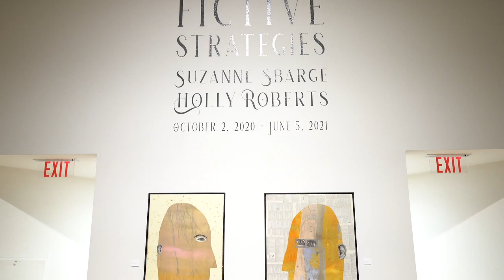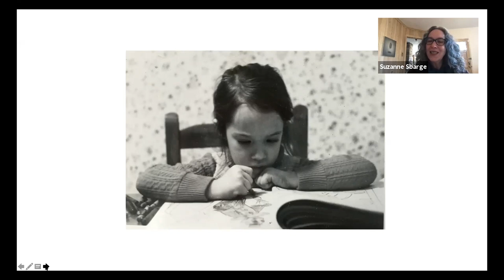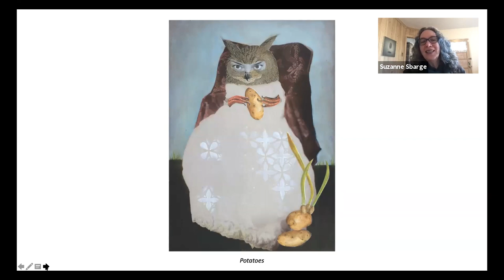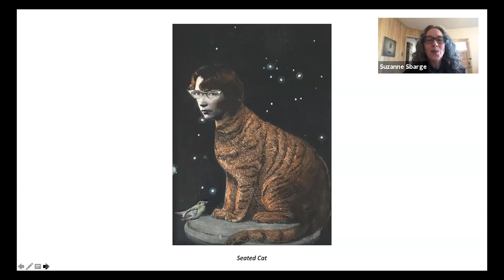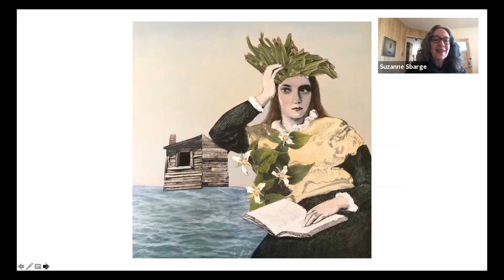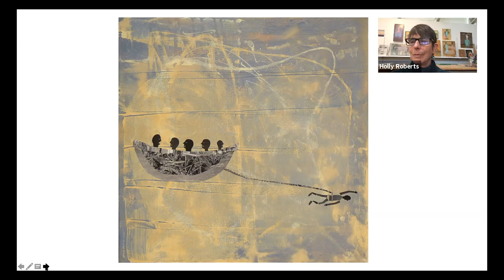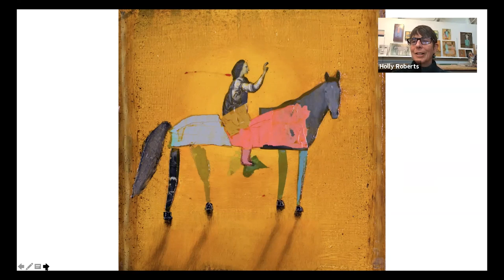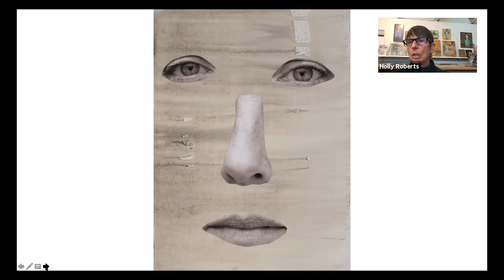ARTtalk: Suzanne Sbarge and Holly Roberts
Join us as Suzanne Sbarge and Holly Roberts share the artistic practices and insights behind their exhibition, Fictive Strategies, exhibited at the Turchin Center through June 5, 2021.

Suzanne Sbarge and Holly Roberts share a similar sensibility; they both use collage, weaving textures and images into surrealistically enigmatic artworks that open subconscious doorways into the ambiguous space of the night: haunting dreams brim with narrative probability remaining stubbornly resistant to a literal interpretation. Both artists live in and are intimately familiar with the New Mexico landscape where a deep stillness is part of the character of both the land and the people who inhabit it.